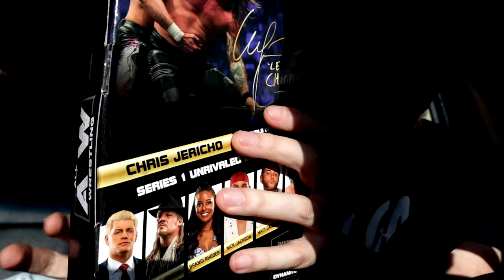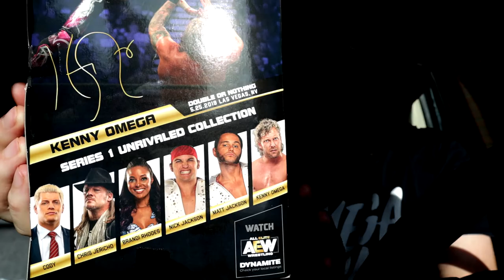Toy Hunt!!! Looking For NECA, MOTU and AEW Found!!!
Today is another Walmart toy hunt for the boys! Looking as always for anything NECA TMNT and anything MOTU Origins and AEW!!! Join us! Shall you?!

If you enjoy these style toy hunts, and us acting a fool!

Join the Retro Gang Gang!!!